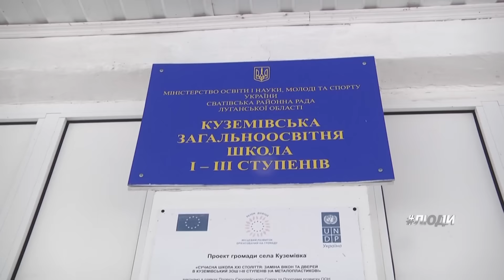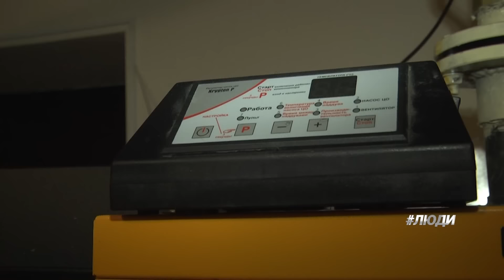Новая Луганщина Люди Сватово